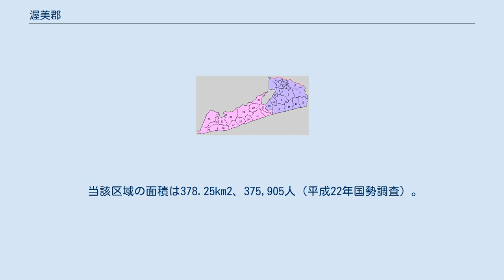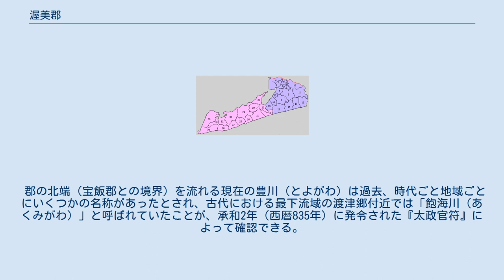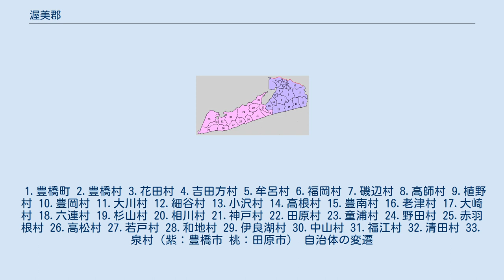渥美郡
愛知県の郡_(消滅)
愛知県渥美郡の位置 渥美郡（あつみぐん）は、愛知県（三河国）にあった郡。
 1878年（明治11年）に行政区画として発足した当時の郡域は、田原市および豊橋市の大部分（豊川・朝倉川以南）にあたる。
 当該区域の面積は378.25km2、375,905人（平成22年国勢調査）。
 7世紀後半の評制度化では、飽海評（飽海評、渥美郡）と呼ばれた。
 郡名は安曇連（あづみのむらじ）に由来すると伝えられている。
伊勢国に近いため伊勢神宮の荘園である御厨・御園が多く存在した。
垂仁天皇時代には、国造が三河国渥美郡の神戸を朝廷に寄進している（『太神宮諸雑事記』第一）。
また『吾妻鑑』によると、建久10年3月23日（1199年4月19日）乙卯に、参河の国飽海本神戸・新神戸・大津神戸・伊良胡御厨が存在している。
 中世には一色氏が支配したが、応仁の乱後は田原城や二連木城を築いて渥美郡の支配力を強める戸田氏に対し、16世紀の初頭からは隣郡の宝飯郡から牧野氏が今橋城を築いて戸田氏と争った。
度重なる今橋城（吉田城）の争奪戦に西三河の松平氏まで絡んでくるが、東から駿河国・遠江国を治める今川氏が松平氏・戸田氏・牧野氏をまるごと従えるようになったため、今川氏による支配で落ち着いた時期もある。
 室町戦国時代には、奥郡という呼び方もある。
文明6年11月1日の如光弟子帳で、｢奥郡野田｣と見える（上宮寺文書 / 岡崎市史6）。
その他、戦国期から江戸初期の史料では、大津(老津)･神戸･伊良湖･堀切･弥熊などが奥郡の地名として見え、渥美半島一帯が奥郡と称されていたものと推定される。
天文20年5月7日の今川義元判物によると｢参河国奥郡神戸郷南方名職之事、右如前前公事年貢等令取沙汰、百姓職永可勤之并船二艘事｣が本多正忠に宛行われている（摩訶耶寺文書/静岡県史料5）。
 江戸期には吉田藩や田原藩や畑村藩などの変遷を経て廃藩置県を迎えた。
 郡の北端（宝飯郡との境界）を流れる現在の豊川（とよがわ）は過去、時代ごと地域ごとにいくつかの名称があったとされ、古代における最下流域の渡津郷付近では「飽海川（あくみがわ）」と呼ばれていたことが、承和2年（西暦835年）に発令された『太政官符』によって確認できる。
 1.豊橋町 2.豊橋村 3.花田村 4.吉田方村 5.牟呂村 6.福岡村 7.磯辺村 8.高師村 9.植野村 10.豊岡村 11.大川村 12.細谷村 13.小沢村 14.高根村 15.豊南村 16.老津村 17.大崎村 18.六連村 19.杉山村 20.相川村 21.神戸村 22.田原村 23.童浦村 24.野田村 25.赤羽根村 26.高松村 27.若戸村 28.和地村 29.伊良湖村 30.中山村 31.福江村 32.清田村 33.泉村（紫：豊橋市 桃：田原市） 自治体の変遷